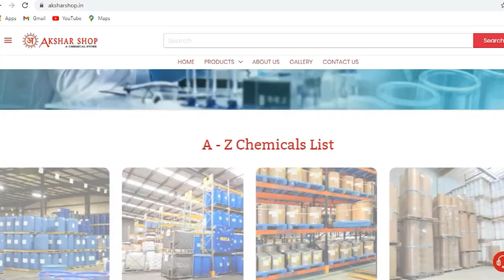MULTIPURPOSE USES | SPECIFICATION OF CAUSTIC SODA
Buy links for CAUSTIC SODA:-

In this video we are going to inform you about Caustic Soda. This video intends to aware you about the specifications and uses of Caustic Soda. We will also tell you from where you can avail this beneficial chemical.  This is an informative video.